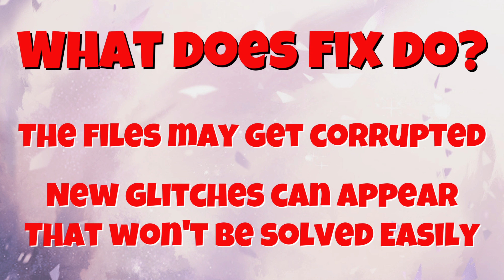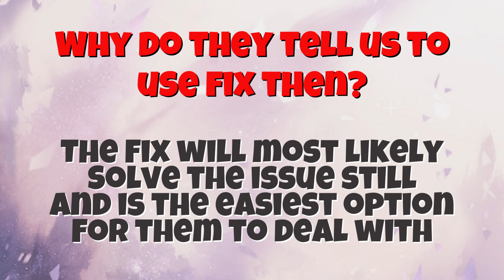⭐ Love Nikki ⭐ NEVER USE FIX! Chapter Glitch Solution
I'm Silica Pina and today I have some very important information about bugs and fixes in Love Nikki!

SilicaPina 7892